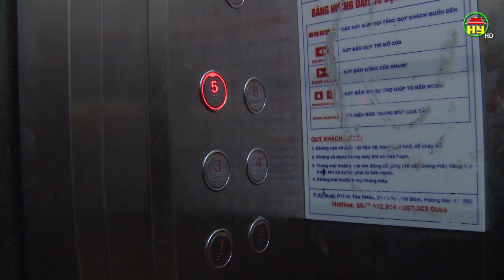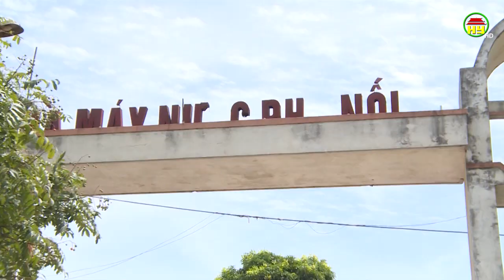Thời sự Hưng Yên thứ 5 ngày 09/07/20202